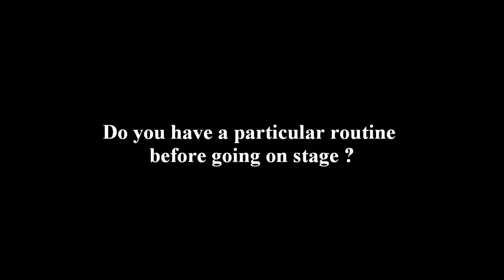Ledisi talks about performing live in Paris - 28.09.2011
Ledisi talked with Funk-U about performing live while in Paris for a concert @ Le Nouveau Casino on September 28th 2011.